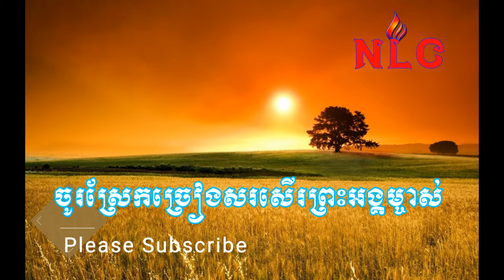ចូរស្រែកច្រៀងសរសើរព្រះអង្គម្ចាស់​khmer christian original song by NLC